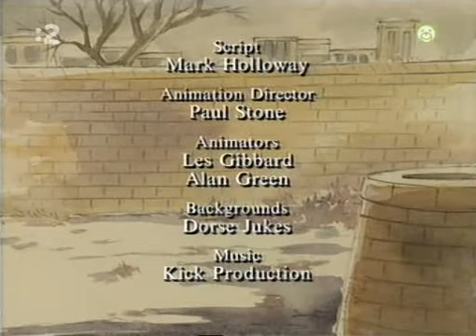Zabudnuté hračky (1995) 04 - Nové ZOO SK dabing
Zabudnuté hračky / The Forgotten Toys (1995)
04 - Nové ZOO
Slovenský dabing